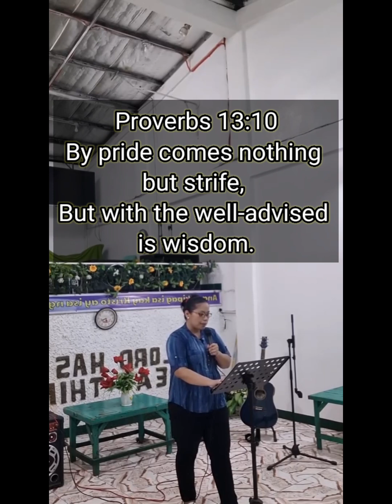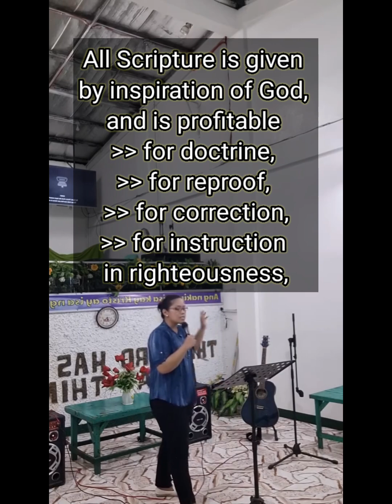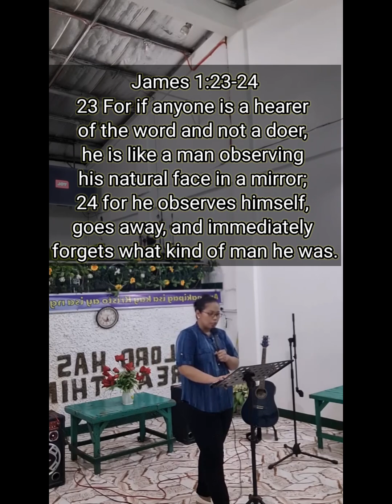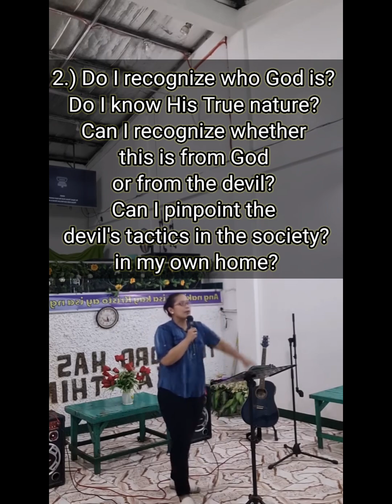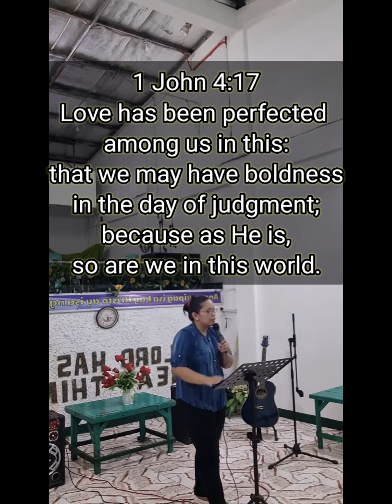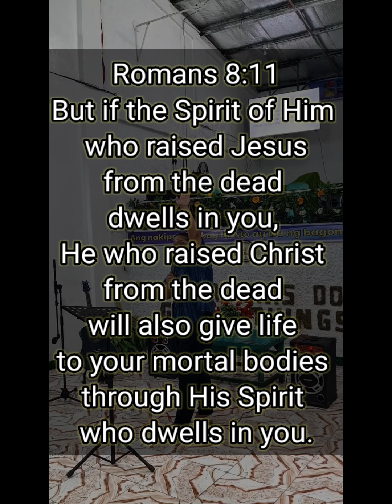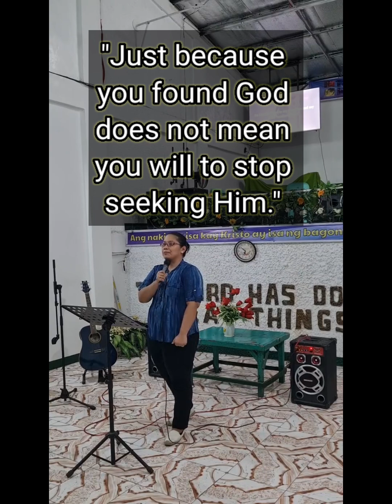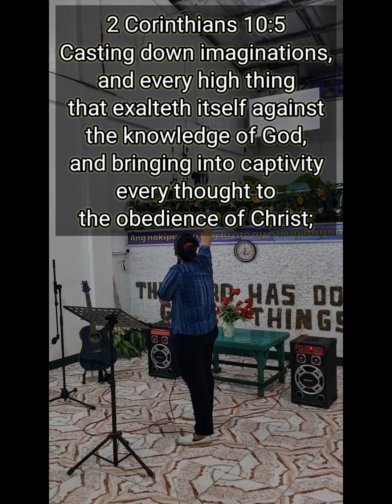Why are you sick, stressed and discouraged?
✅️✨️❤️ Questions to ask to evaluate oneself

1.)   Am I Humbling myself to The Lord? Am I humbling myself To The Word of God?
2.)   Do I recognize who God is? His True nature? Can I recognize whether this is from God or from the devil? Can I pinpoint the devil's tactics in the society, in my own home?
3.)   Do I Remember, or do I actually know who am I in Christ? What do I have in Christ?